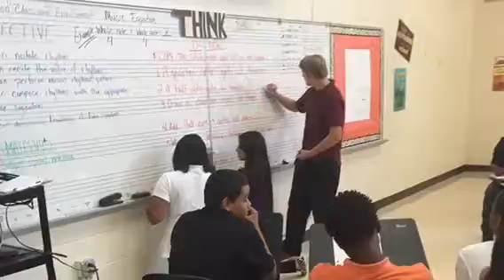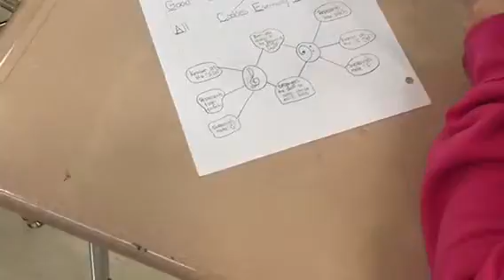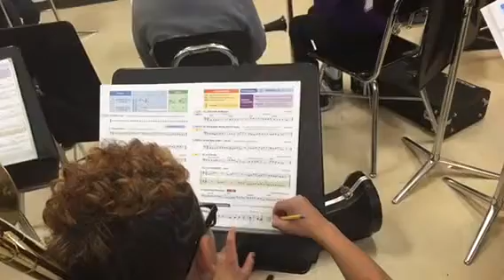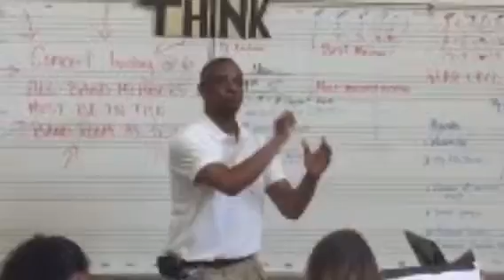Madison Middle Prep Band / Gen Mus 2015-2016